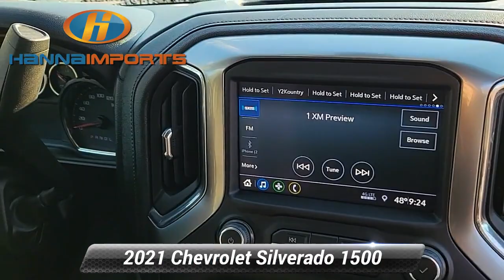Used 2021 Chevrolet Silverado 1500 LT Trail Boss, Raleigh, NC 3017448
Hanna Imports